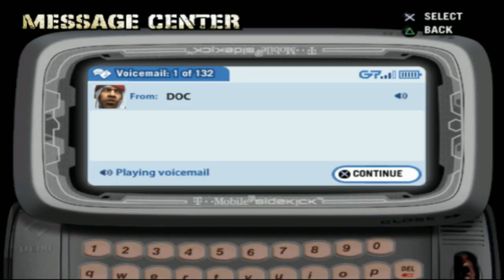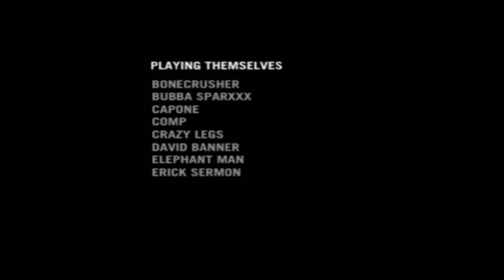DEF JAM FIGHT FOR NEW YORK " Walkthrough - Part 9 Ending & Final Boss